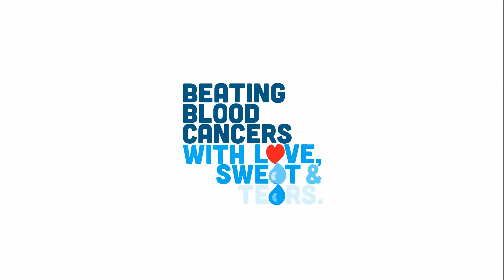Professor Maher Gandhi: searching for better blood cancer treatments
As part of our commitment to deliver more effective treatments in the shortest possible time for blood cancer patients, we have partnered with The University of Queensland Diamantina Institute and the Queensland Government to establish a new research position at the Translational Research Institute in Brisbane.

Haematologist Professor Maher Gandhi has been appointed as our Chair in Blood Cancer Research, based at UQ Diamantina Institute at TRI, and tasked with establishing and coordinating a world-leading research program in near-patient research of blood cancers.

Near-patient research involves clinicians treating patients in close proximity to their research laboratories.